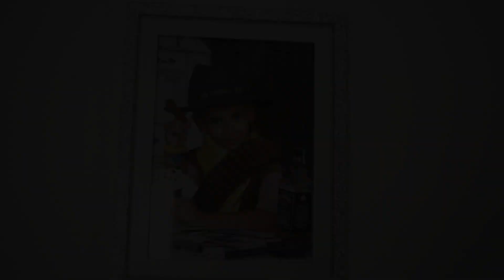mertcan süneti 2023 bremen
mertcan sünetı 2023 bremen